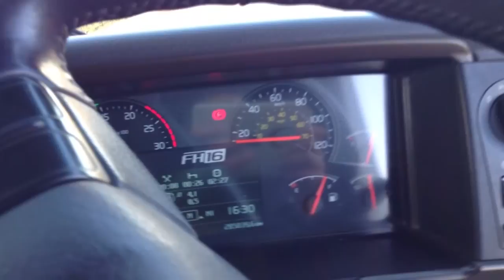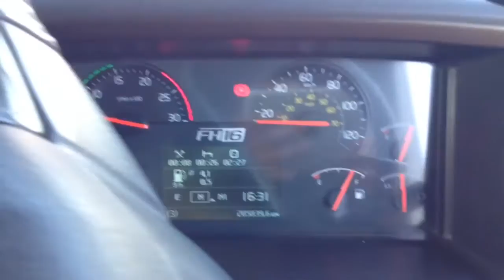FH16 XXL 700 Collins Earthworks 24/2/15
Thanks to the lads Jason Chrich & Tom Martin for allowing me access all areas of the fh16 700. What a wagon, hope to see you guys again towards the end off 2015 when that construction work has finished